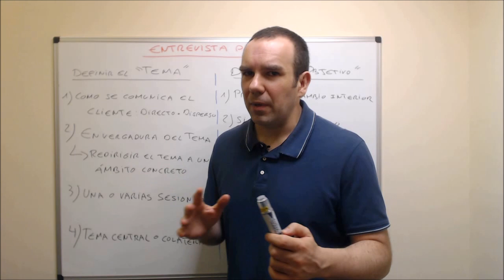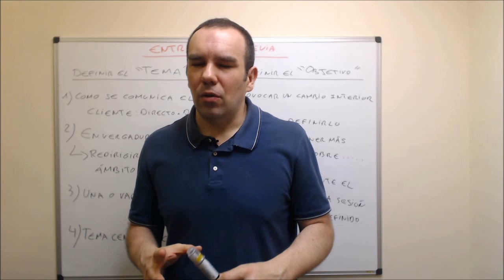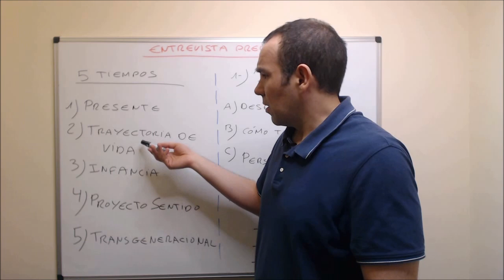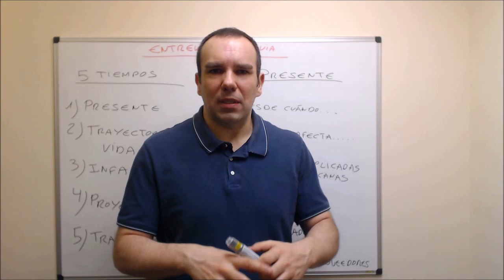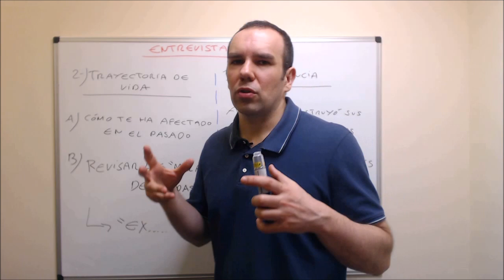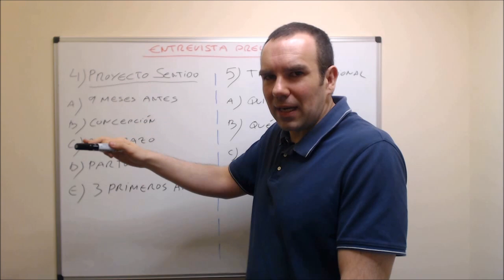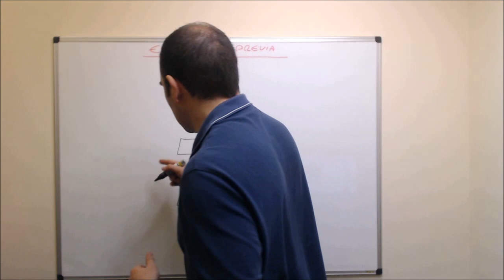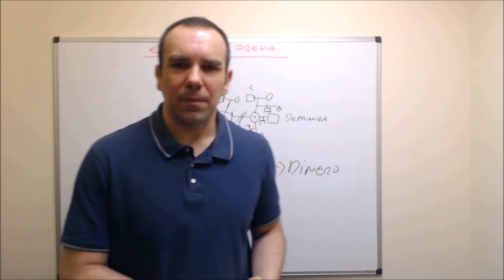ENTREVISTA PREVIA PARA REALIZAR UNA CONSTELACIÓN FAMILIAR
José Miguel Burguete Rodríguez
Terapia Gestalt y Constelaciones Familiares.
Sesiones presenciales de terapia en Barcelona, y Online por Zoom.
Constelaciones Familiares Individuales presenciales en Barcelona, y Online por Zoom.
Talleres de Constelaciones Familiares grupales, presenciales en Barcelona.

Este vídeo está destinado a estudiantes de Constelaciones Familiares. En él ofrezco una guía que puede ayudar para preparar una entrevista previa a una Constelación Familiar o cualquier otro tipo de trabajo donde se tenga presente el Transgeneracional y el Proyecto Sentido.